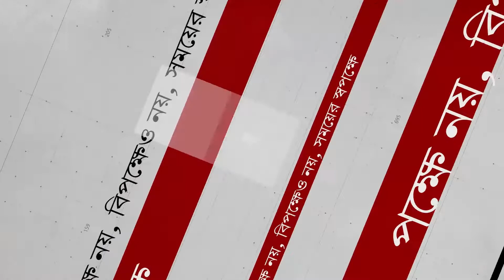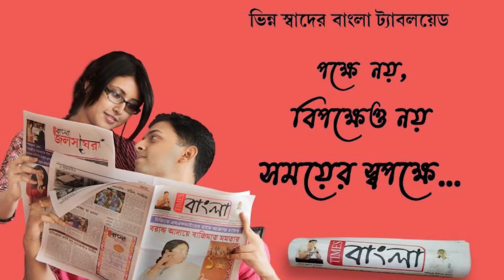ধূর্ত শেয়ালের কাছে হার মানলো, দমকল বিভাগ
মলয় দে নদীয়া :-
আজ সকালে নদীয়ার শান্তিপুরের সুত্রাগড় অঞ্চলের 19 নম্বর ওয়ার্ডের লঙ্কাপাড়ায় গণেশ ঘোষের বাড়িতে হুলুস্থূলুস পড়ে যায় এক শিয়াল উদ্ধারকে কেন্দ্র করে। গণেশ বাবুর বাড়ির চারপাশে বেশ কিছু বাড়ি থাকলেও সাবেকি আমলের বহু পুরনো বেশকিছু বাড়িতে পরিত্যক্ত জঙ্গল লক্ষ্য করা যায়। গণেশ বাবুর বাড়ির গৃহবধূ প্রথম আজ সকালে খেয়াল করেন, বাড়ির সংলগ্ন পেছনের পরিত্যক্ত এক কুয়োতে শব্দ হতে! তিনি মুখ বাড়িয়ে খেয়াল করেন একটি শিয়াল, কুয়োর মধ্যে পড়ে ওঠার চেষ্টা করছে। ঘটনা জানাজানি হতে, দমকল বিভাগের খবর দেয় এলাকাবাসী। দমকল আসার পর দীর্ঘ কুড়ি মিনিটের প্রচেষ্টায় দড়ি ঝুড়ি বাঁশ ব্যবহার করে কুয়ো থেকে উপরে তুলতে সমর্থ হলেও শেষমেষ বনবিভাগের হাতে তুলে দিতে ব্যর্থ হন তাঁরা। তবে স্বস্তি প্রকাশ করে বলেন, প্রাণে বেঁচে নিজের আস্তানায় চলে গেছে এটাই মঙ্গল।